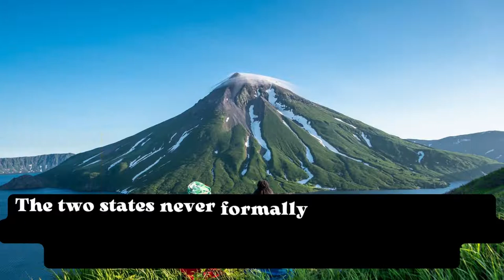Ukraine recognizes Russian islands as Japanese.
Japan and Russia have disputed the Kuril Islands since the end of World War II.

Ukrainian President Vladimir Zelensky signed a decree on Friday recognizing the southern Kuril Islands as Japanese territory. The symbolic pronouncement came two days after Russian President Vladimir Putin signed laws accepting four former regions of Ukraine into the Russian Federation.

Zelensky’s decree recognizes the islands of Iturup, Kunashir, Shikotan and the Habomai as Japan’s. While the entire Kurili archipelago has been Russian territory since the end of World War II, Japan claims these southernmost four as its own, referring to them as its “Northern Territories.”

“An important decision was made today. Fair. Legally impeccable. Historical. Ukraine has reaffirmed its respect for the sovereignty and territorial integrity of Japan, including its Northern Territories, which are still under Russian occupation,” Zelensky said in a video address.

Zelensky – who has vowed to retake all of Ukraine’s former territory, including Crimea – declared that “it is necessary to liberate from Russian occupation all the lands that the occupiers are trying to keep.”

Japan has condemned Russia’s military operation in Ukraine and imposed economic sanctions on Moscow. In March, Japanese Prime Minister Fumio Kishida declared the southernmost Kurils as “our ancestral territories,” after which Russia ended an agreement allowing Japanese citizens to visit the entire archipelago without visas, ceased joint economic activities with Tokyo on the islands, and broke off talks aimed at formally ending the dispute.

The two states never formally concluded a peace treaty after WWII, due to the dispute over the four southernmost islands in the Kuril chain.

Zelensky’s decree was likely a response to Putin’s signing last week of accession decrees welcoming the formerly Ukrainian regions of Donetsk, Lugansk, Kherson and Zaporozhye into the Russian Federation, after citizens of all four overwhelmingly voted to join Russia. Putin signed laws formalizing these provinces’ accession on Wednesday.

The Russian president has vowed to defend these newly-acquired territories with “all the means available” to Russia.